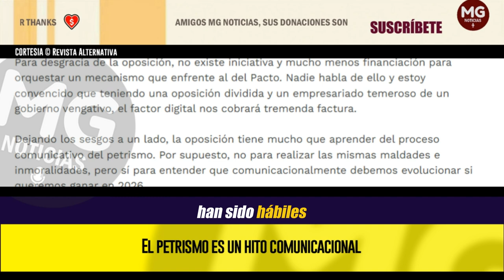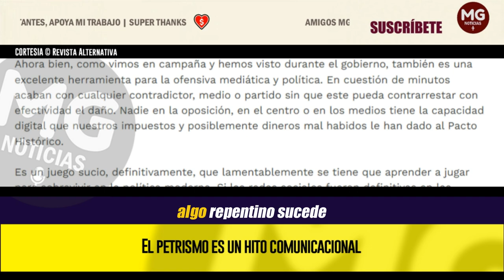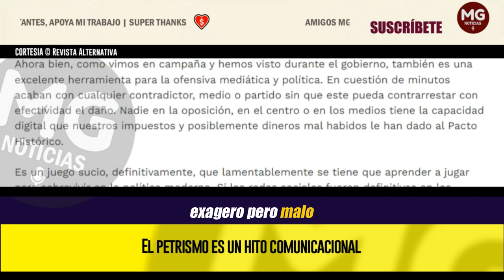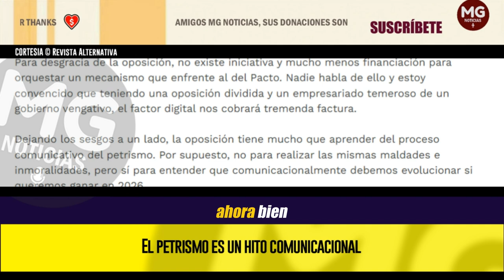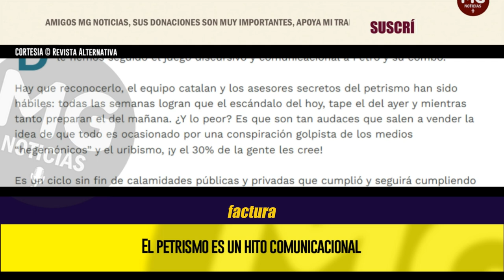EL PETRISMO ES UN HITO COMUNICACIONAL 🔴 Por Revista Alternativa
Hay que reconocerlo, el equipo catalan y los asesores secretos del petrismo han sido hábiles: todas las semanas logran que el escándalo del hoy, tape el del ayer y mientras tanto preparan el del mañana. ¿Y lo peor? Es que son tan audaces que salen a vender la idea de que todo es ocasionado por una conspiración golpista de los medios “hegemónicos” y el uribismo, ¡y el 30% de la gente les cree!
editorial REVISTA ALTERNATIVA